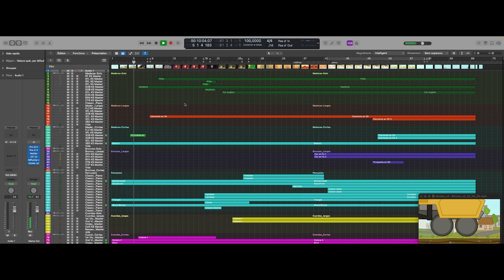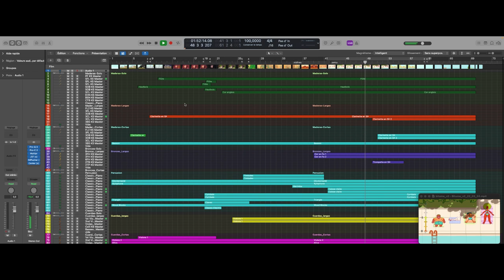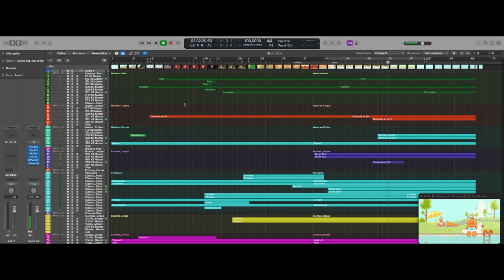Musique a l'image - Bitume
Réalisé par:
Jonathan ABBASZADEH
Sacha OLIVIER LIZON
Lauriane ROZMUSKI
Tomas SCIORTINO
Léo ZUECHER
Musique et sound design:
Santiago Sepúlveda Correa
Voix off:
Camille DICH

Ceruleum
CRR de Reims